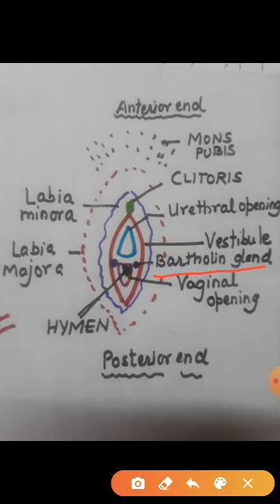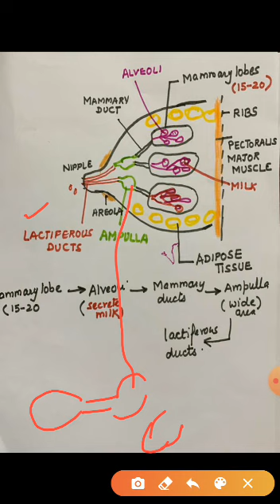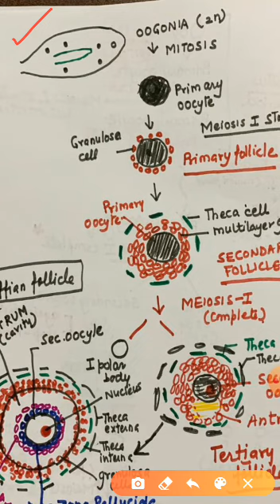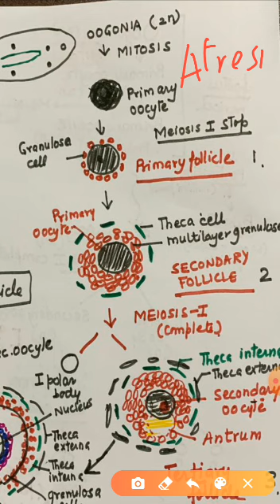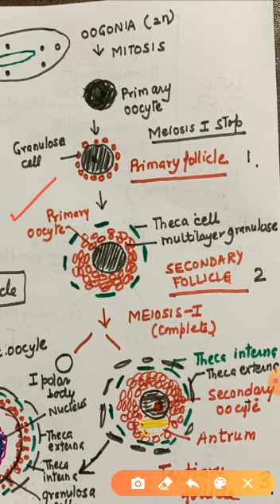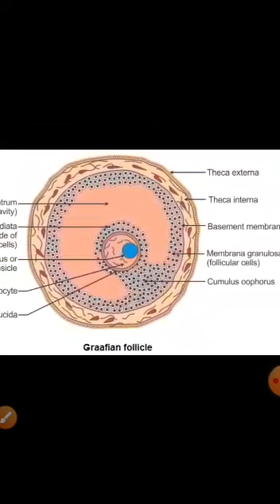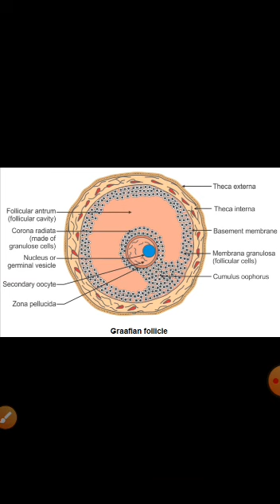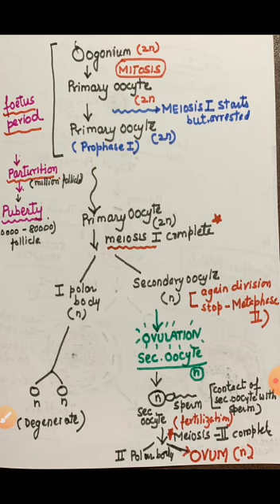C 12|| CH03|| HUMAN REPRODUCTION || PART-6